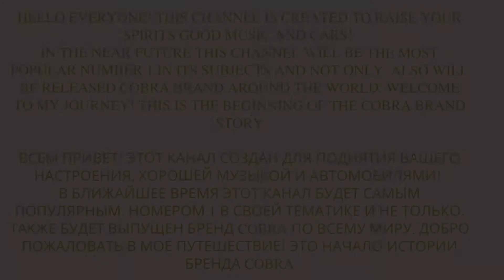Cobra presents (Кобра представляет)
Y2mate.mx - _Legendary_ (Official Audio) - Welshly Arms